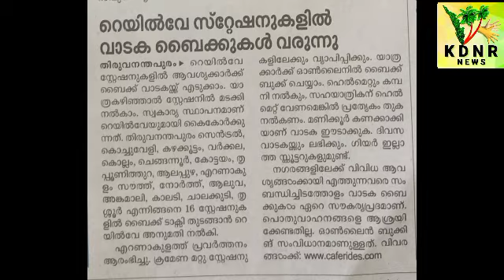KDNR: 22-09-2021 - Rental Bikes are coming to the Railway Stations..